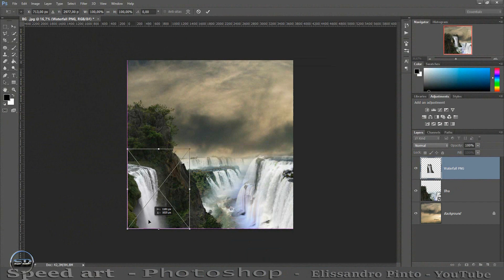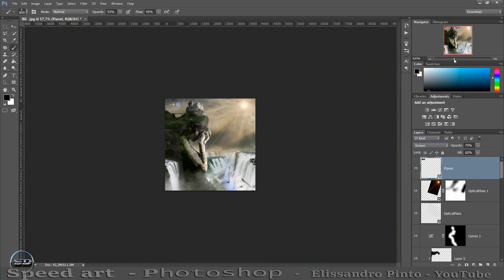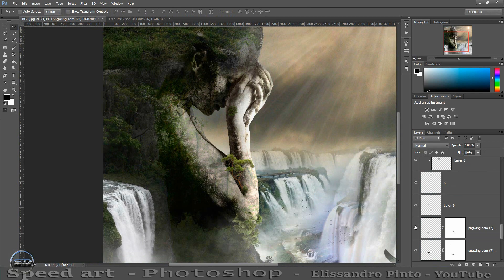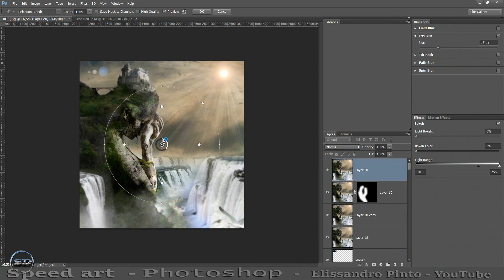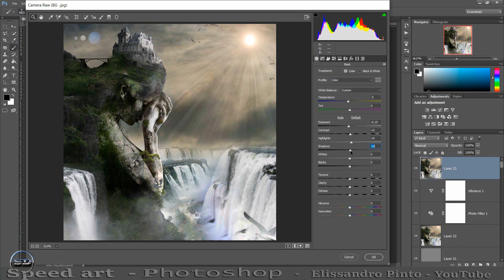Speed Art-Adobe © Photoshop® Manipulation-Surreal-Fantasy-Stone Effect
CREDITS --- ►  Material

01- Downloads  Material -
Surreal-Fantasy-Stone Effect
02 -Maintenance -PNG  --- ►

PSD --- ►
1-
2-
Surreal-Fantasy-Stone Effect
-Wallpaper --- ►

Font --- ►

CREDITS
MachinimaSound.com

Waterfall-) ►

Texture--- ►
file:///D:/Model%20Surreal%20Pedra/Texture%201.png

software programs   -- ►

Adobe .. -- ►
google nik collection. -- ►